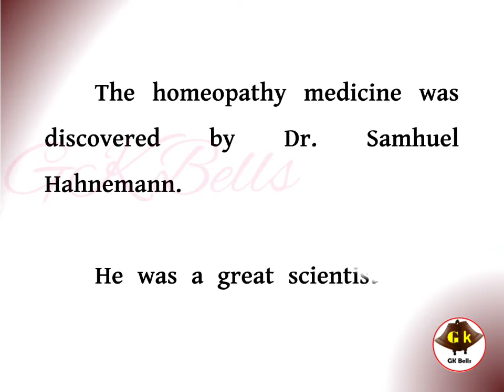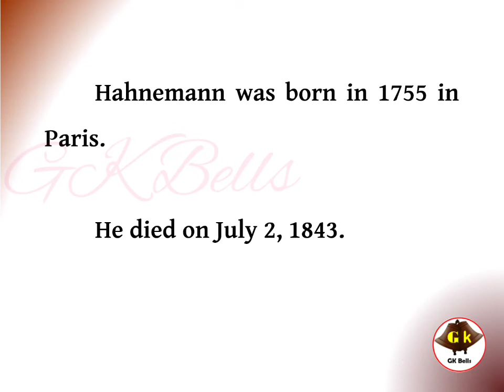world Homeopathy Day | 10 lines on world Homeopathy Day in English | essay on world homeopathy Day